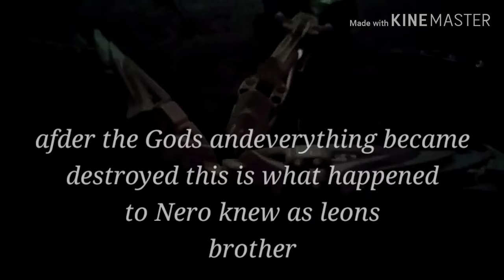Bionicle rise of the knight's half one half two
This is a detete scene